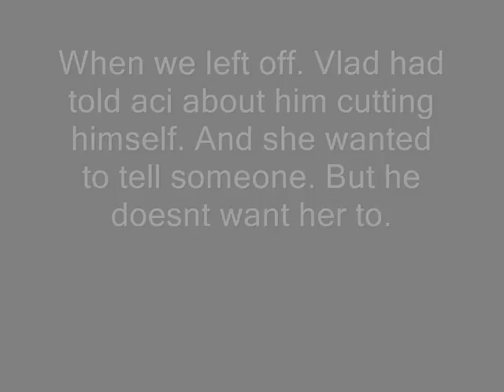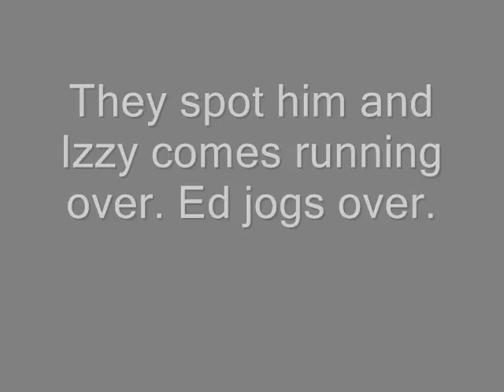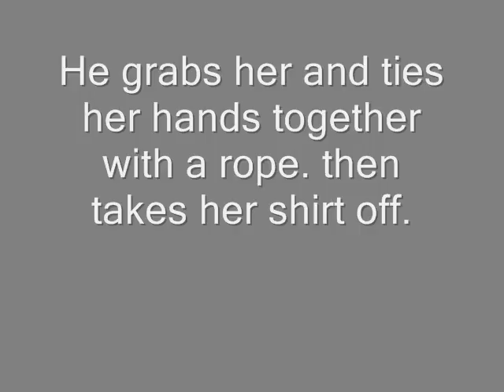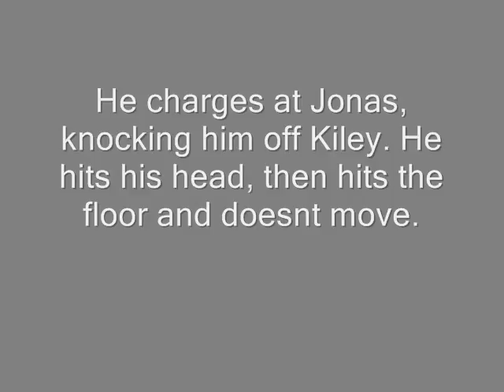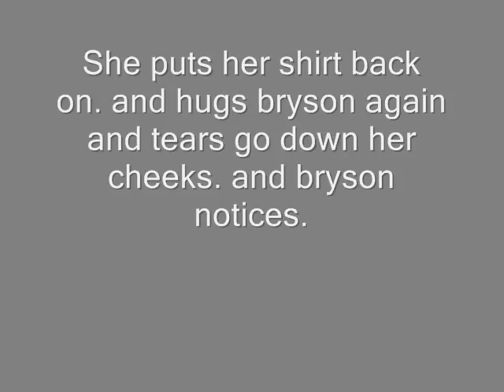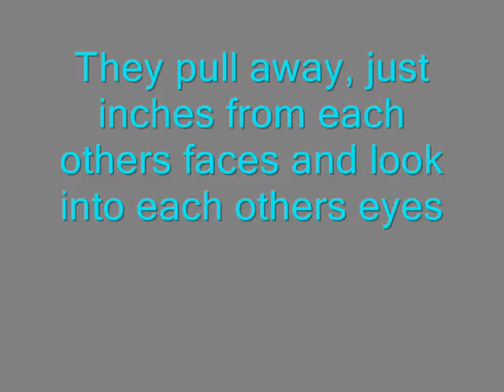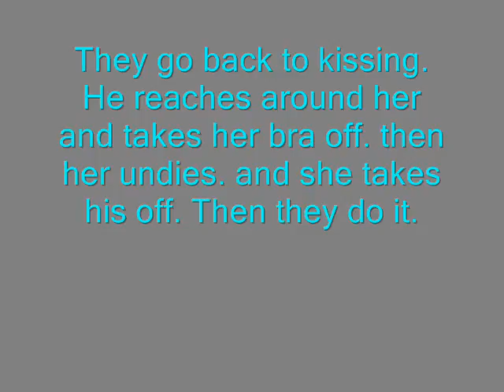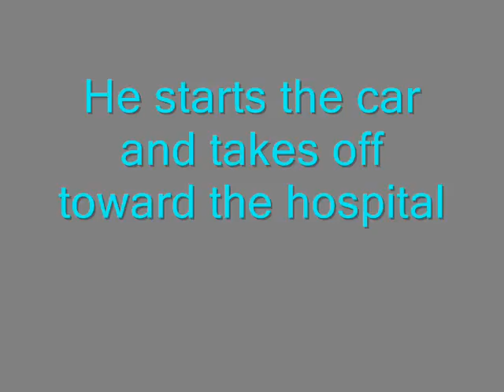Our Time Episode 2- Things happen from time to time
FINALLY!!! episode 2 of The series Our time. Sorry it took so long